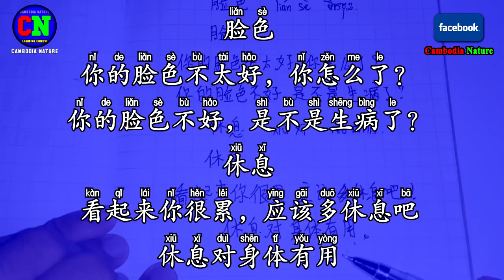69 Learn Chinese (complexion, have a rest - 脸色, 休息) - រៀនភាសាចិនងាយៗ(ទឹកមុខ​ សំរាក)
69 Learn Chinese (complexion, have a rest - 脸色, 休息) - រៀនភាសាចិនងាយៗ(ទឹកមុខ​ សំរាក)
脸色
你的脸色不太好，你怎么了？
你的脸色不好，是不是生病了？
休息
看起来你很累，应该多休息吧
休息对身体有用
look
you look so bad, how are you?
you look so bad ,are you sick?
have a rest
you look so tired, you should have more rest
Taking a rest have a benefit for health

Thanks for your Like Subscription and Comments.